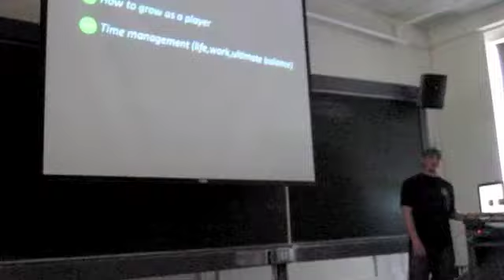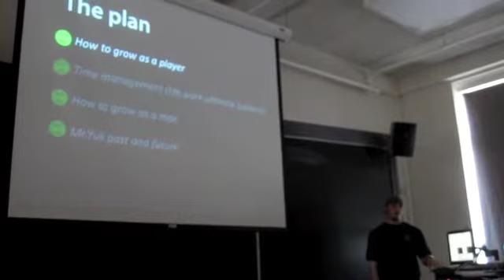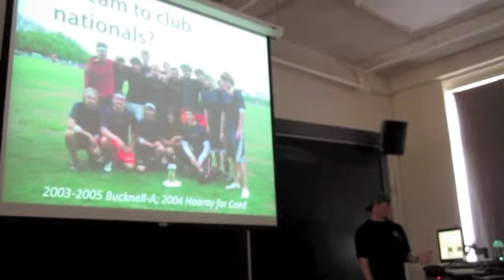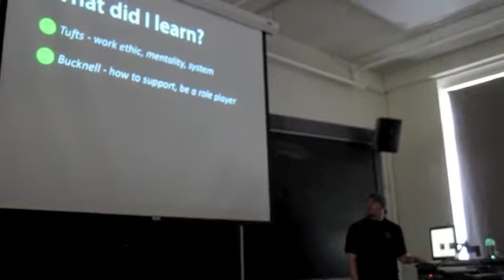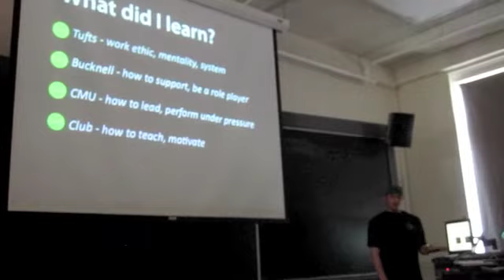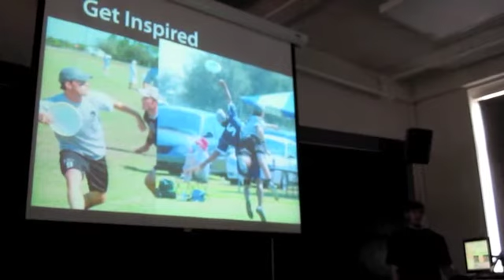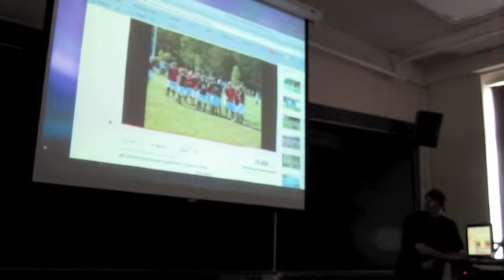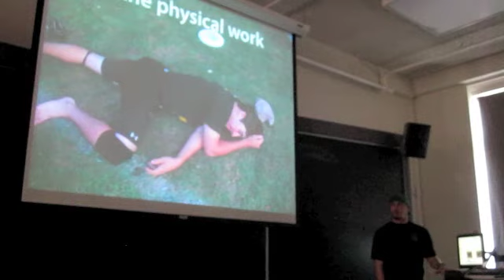Corey's Talk (1 of 4)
Corey Flynn, coach of CMU Mr. Yuk Ultimate, gives a lecture about his experience as a player, his experience with Mr. Yuk, and how he has found success in ultimate frisbee.